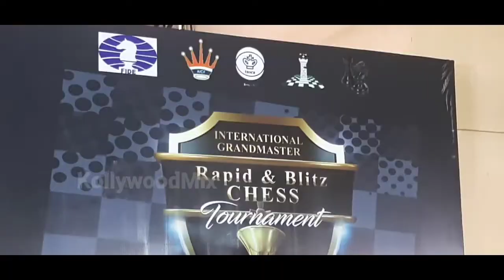GRT - Shasun Jain College International FIDE Rating Chess Tournament 2022 | 44th Chess Olympiad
GRT - Shasun Jain College International FIDE Rating Chess Tournament 2022

44th Chess Olympiad